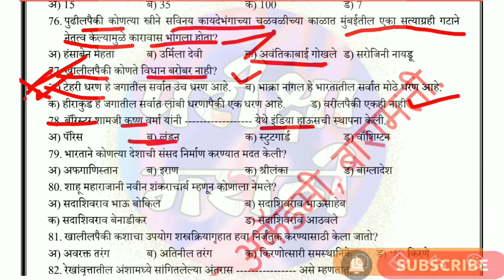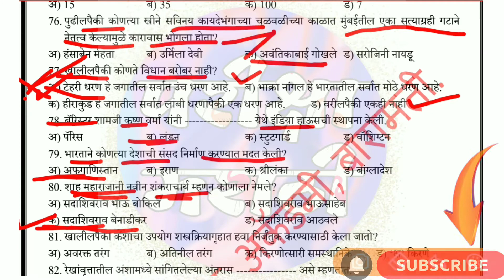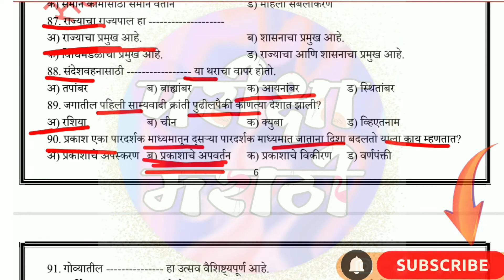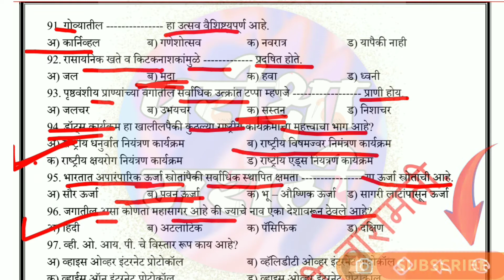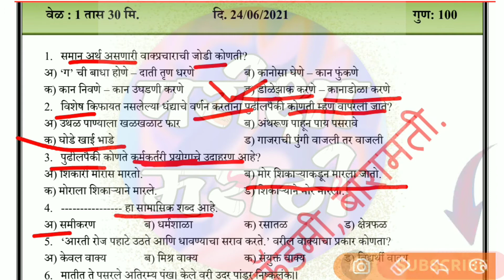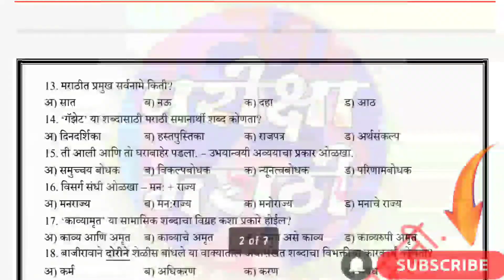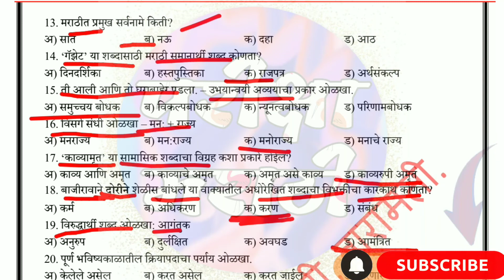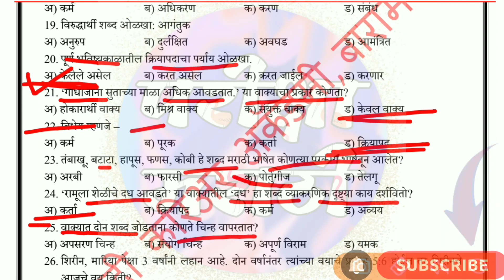MaharashtraPolice Bharti2021# पोलीस भरती 2021, सराव प्रश्नपत्रिका सह्याद्री करियर अकॅडमी बारामती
MaharashtraPolice Bharti202# पोलीस भरती 2021, सराव प्रश्नपत्रिका सह्याद्री करियर अकॅडमी बारामती.